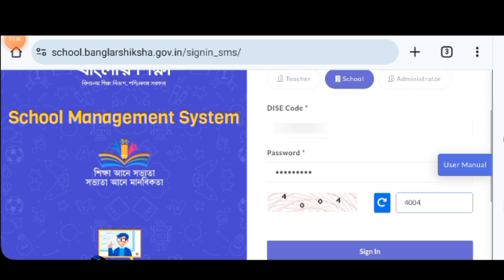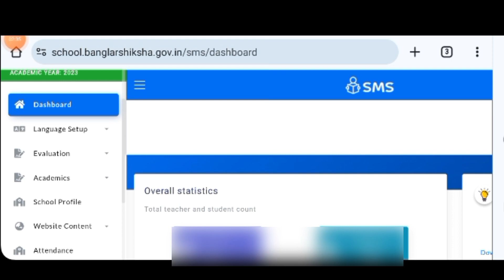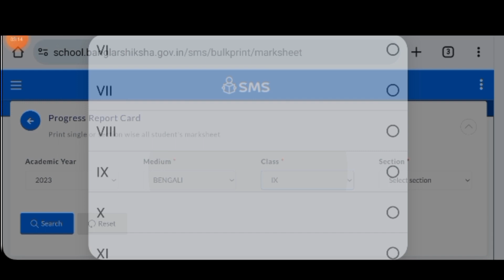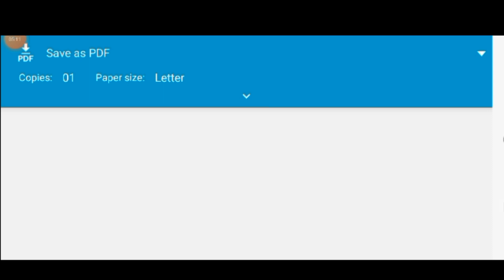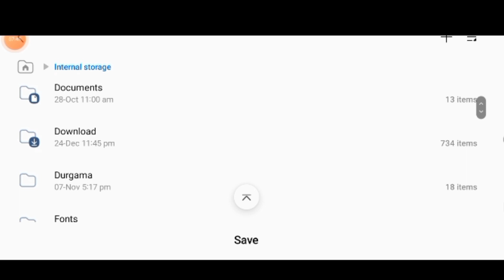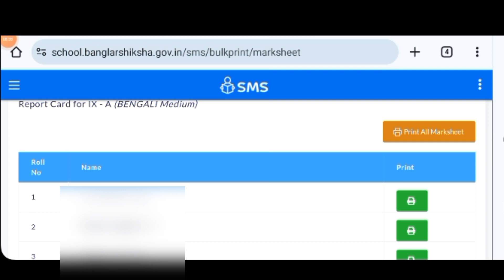How to Bulk Print & Bulk Download Marksheet from Banglar Shiksha SMS Portal। বাংলার শিক্ষা।PDF File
How to Bulk Print & Bulk Download  the Marksheet or Result from Banglar Shiksha SMS Portal। Save as pdf file।

how to download marksheet from banglar shiksha sms portal

How to download marksheet and save as pdf in your  mobile। Banglar Shiksha SMS Portal ।বাংলার শিক্ষা পোর্টাল।
1.Banglar Shiksha sms Portal এ কিভাবে 2023 সালে আপনার পাসওয়ার্ড সেট করবেন এবং নম্বর তুলবেন। Education

Banglar Shiksha sms Portal।
How to login banglar shiksha SMS portal
sms portal login process
sms portal login problem
Marks uploading process 2023 banglar siksha sms portal
sms portal marks entry 2023 process
প্রধান শিক্ষক সহ শিক্ষক-শিক্ষিকাদের দায়িত্ব বুঝে নিন।
সকল শিক্ষক-শিক্ষিকাকে নিজের বিষয়ের নম্বর তুলতে হবে।
School Management System।
Reset your password
Education department
The West Bengal Board of Secondary Education
WBBSE
All are requested to follow the user manual available at the login page for data entry.
Formative Evaluation
Summative Evaluation
Evaluation 1
Evaluation 2
Evaluation 3
Peacock model